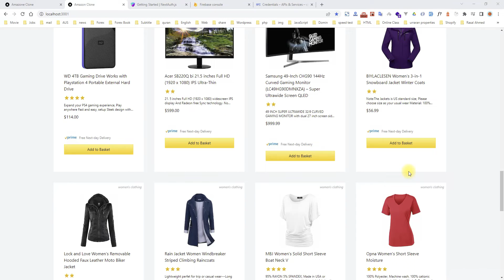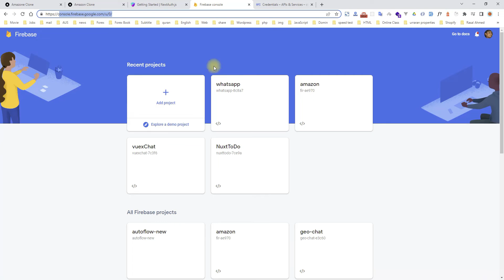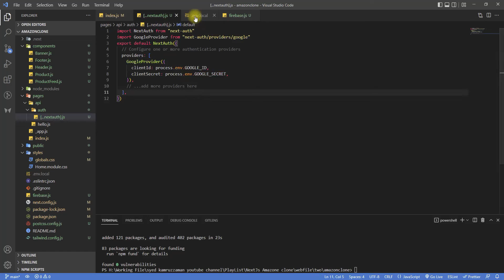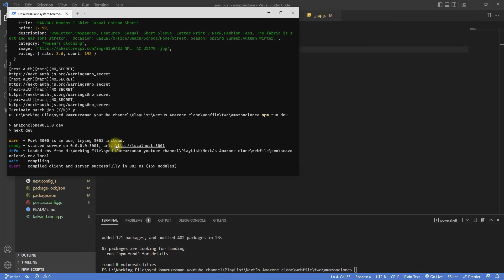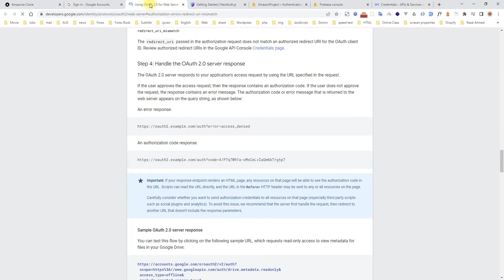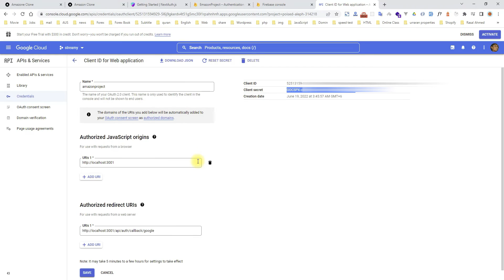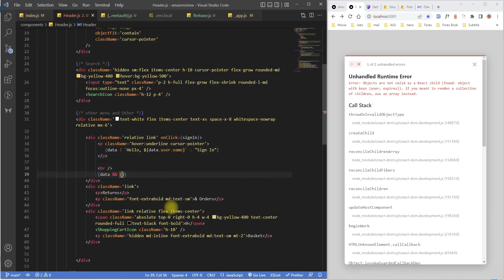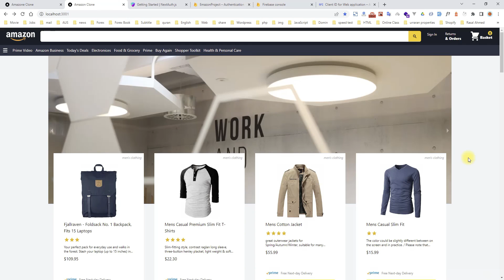Amazon Site Clone [Bangla] | Redux-Next.js | 08 Authentication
In this small Project I am going to be teaching how to make a React website like as Amazon. This application I will use Nextjs and TailwindCss.
This section 08 is aAuthentication section. I will discuss about Authentication.

🌎 Project- Amazon Site Clone [Bangla] | Redux-Next.js